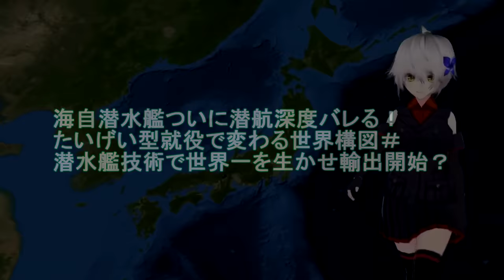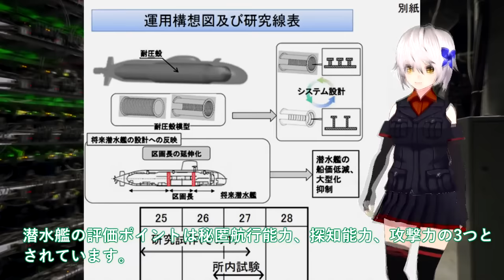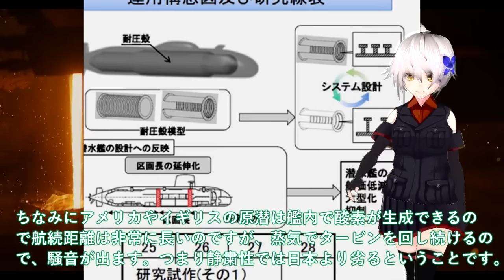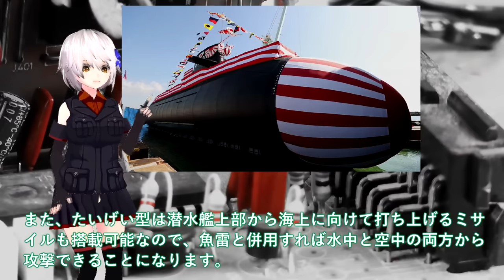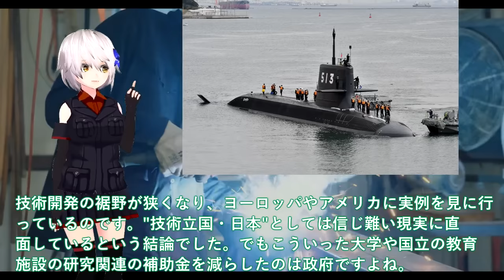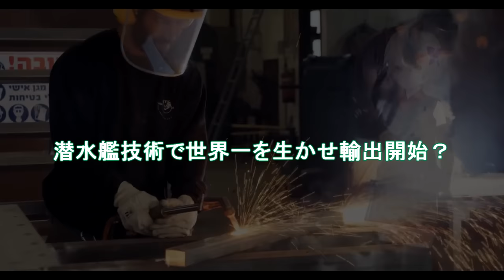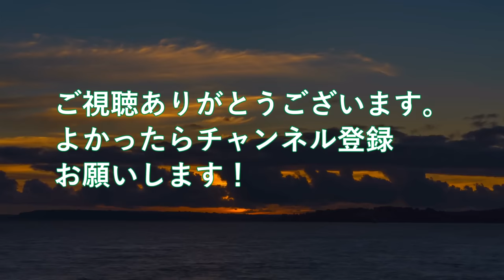【軍事解説】海自潜水艦ついに潜航深度バレる！たいげい型就役で変わる世界構図＃潜水艦技術で世界一を生かせ輸出開始？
引用・転載「出典：海上自衛隊ホームページ」
引用・転載「出典：航空自衛隊ホームページ」
引用・転載「出典：陸上自衛隊ホームページ」

【ロシア軍潜水艦を“破壊”】クリミア軍港都市攻撃でロシア軍被害…独自取材！「暗視装置」でウクライナ軍優位に“夜間戦闘”の実態【深層NEWS】